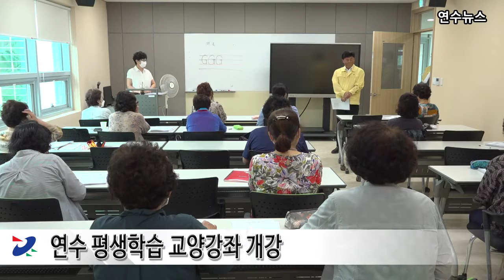연수 평생학습 교양강좌 개강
연수구가 구민 학습기회 확대를 위해 7월 20일부터 11월 30일까지,
5개 분야 12개 프로그램으로 구성된 연수 평생학습 교양 강좌를 개강합니다.

글로벌 외국어교육, 시니어교육, 인문교양교육, 전문역량교육 등
교육의 다양화와 체계성 강화 등을 통해 내실있는 프로그램으로 구성됐으며,
연수구는 매년 특성화된 평생학습 문화 형성을 위해 노력하고 있습니다.

또한 연수구는 지난 2018년 교육부에서 ‘평생학습 계좌제’
평가인정기관으로 지정받아 수강생들이 학습이력을
평생학습 계좌제 홈페이지에서 확인할 수 있게 했습니다.

연수구청장은 직접 학습자들과 만나 격려하면서
“연수구가 지속가능한 세계적인 평생학습도시로 나아갈 수 있는
튼튼한 디딤돌이 될 것이라 생각한다.”고 전했습니다.